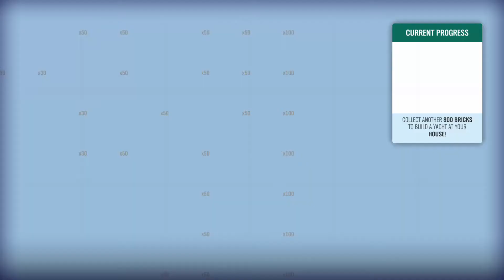Forza 4 Horison, Lego Block Challenge. "GUIDING LIGHT" "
Dan'sGaming#112

DISCOVERY - HARD
REWARD - 50 BLOCKS

IN AN "A" CLASS CAR - DRIVE FROM THE CITY CENTER, TO THE LIGHT HOUSE IN UNDER. 1, MINUTE 30,SECONDS

Thanks People

Will post the details soon.

Thanks

Forza Horison 4 Lego Xbox One DAN'sGaming#112